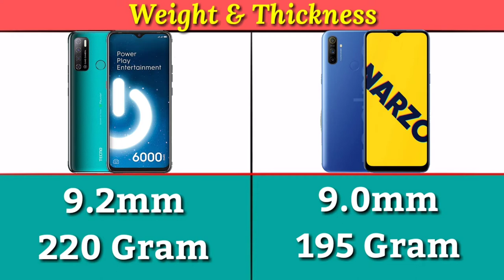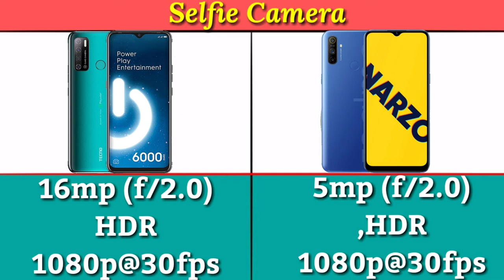TECNO Spark Power 2 VS Realme Narzo 10A Mobile Comparison Hindi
TECNO Spark Power 2 VS Realme Narzo 10A